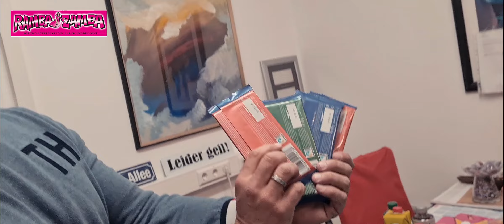Weibchen - Wein & Gesang Deal 🙊🙉🙈🤪 für nur 18.12 € inklusive 6 € Pfand !!!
Hallo ihr lieben Ramba Zamba Schnäppchenjäger und heute nochmals extra schönen Freitag 🌟🙏

Holt Euch euren Megadeal aus Alexander's & Sascha's Zauberkiste 🤣🤣🤣👍

Schaut Euch das DEALFILMSCHEN anbei an und los zum Schnäppchen kauf ...

Bis später

ÖFFNUNGSZEITEN
Mo bis Fr. 10 bis 19 Uhr
Sa bis 16 Uhr

📲 Entdecke auch unsere kostenlosen Smartphone Apps!